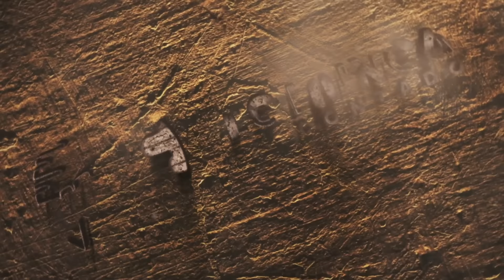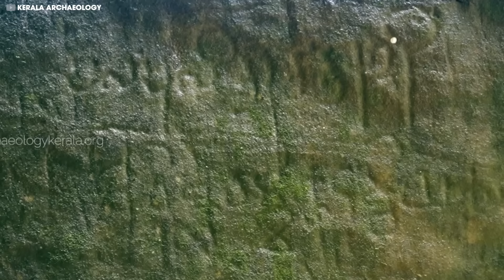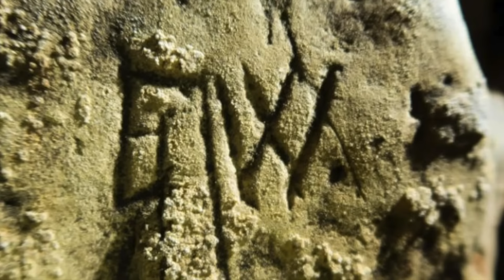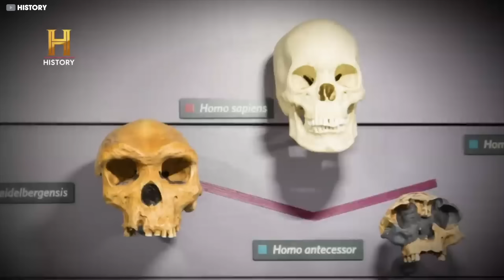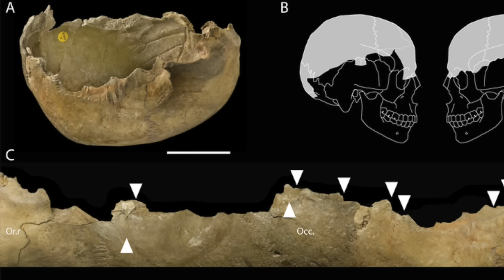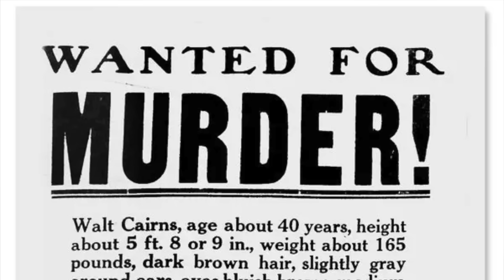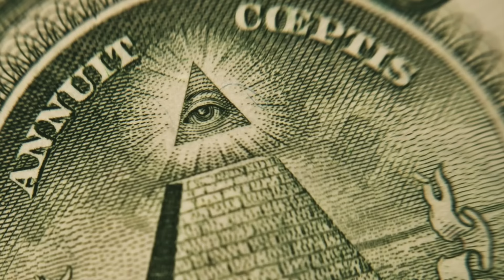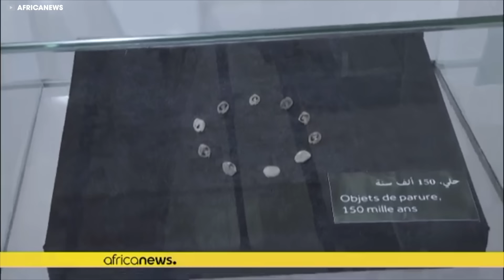¡HOMBRE CON DRON LO DESCUBRE! Escalofriante DESCUBRIMIENTO En Lo Profundo De Una Cueva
Explorar las maravillas enterradas dentro de las cuevas ha producido una variedad de descubrimientos interesantes, desde ciudades subterráneas hasta bosques submarinos con residentes de murciélagos. Si bien los drones se utilizan para una amplia gama de funciones, a veces capturan las cosas más extrañas a las que normalmente no prestaríamos atención. Únase a nosotros en el video de hoy mientras exploramos el mundo encantado de cuevas y lugares ocultos que solo son visibles a través de la lente de un dron.Esté atento hasta el final para ver una revelación verdaderamente inesperada y ligeramente inquietante. BIENVENIDOS A LO NUNCA CONTADO